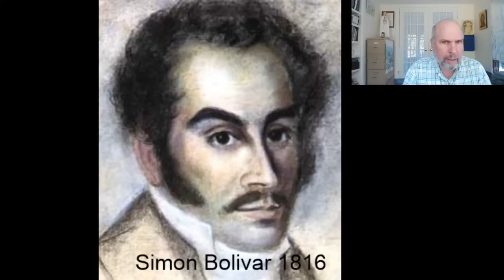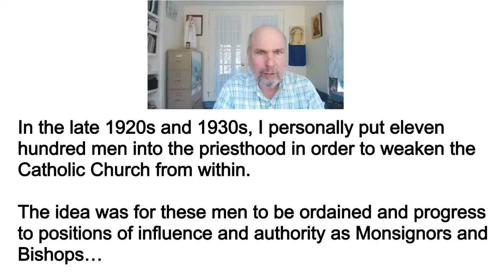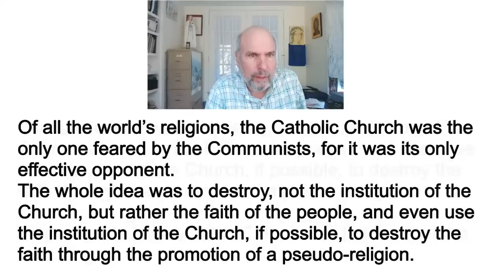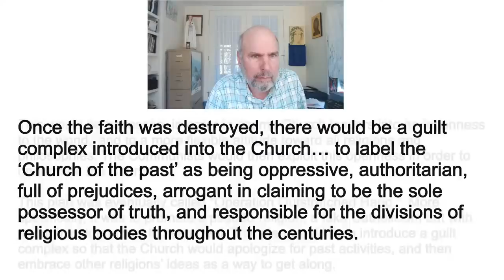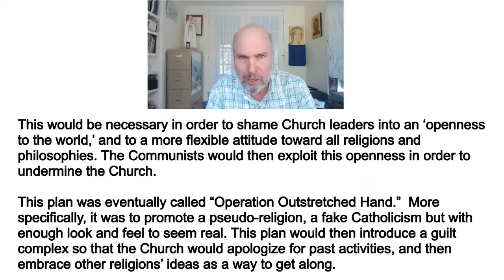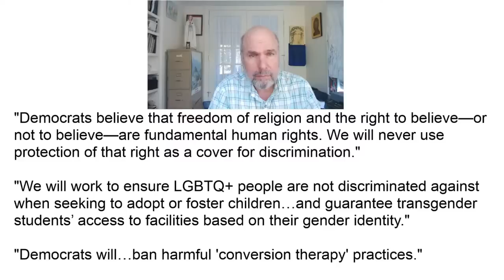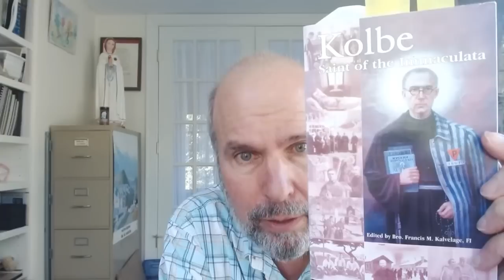Saints and Spiritualities --- Episode 3 St. Maximilian Kolbe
The series considers major Catholic saints and the spiritualities that they represent in the Church.  This episode is on the St. Maximilian Kolbe.

I have uploaded a cleaner version of this episode (the connection dropped several times during the original live stream).

Other shows of mine (audio only) which give more details on the life of Kolbe are: